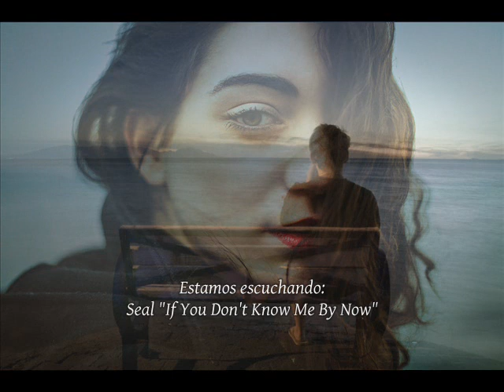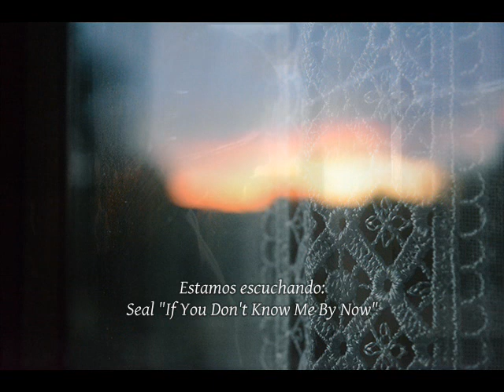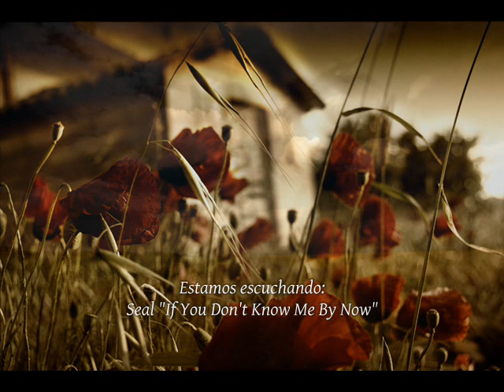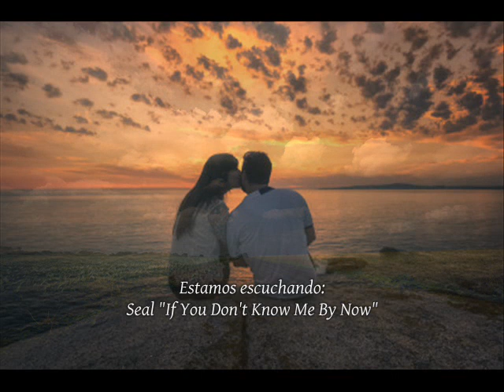Seal - If You Don't Know Me By Now